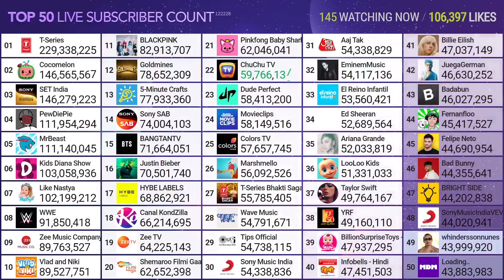Sony Music India Passing Aaj Tak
Credit: MDM